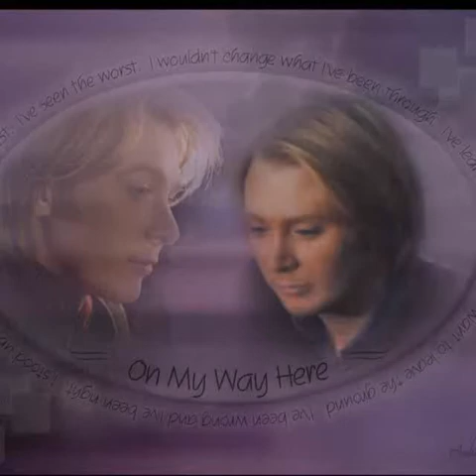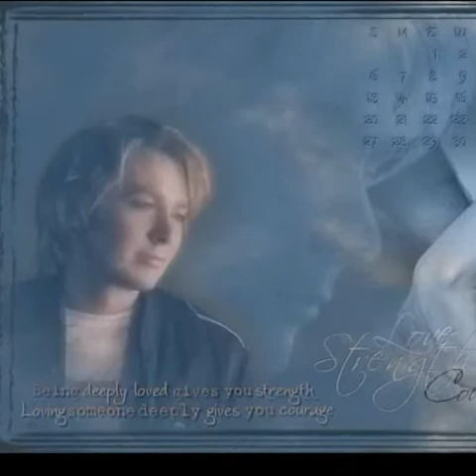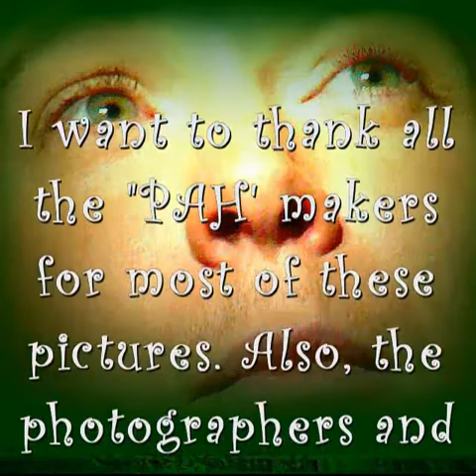Not A Day Goes By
A Clay Aiken Montage